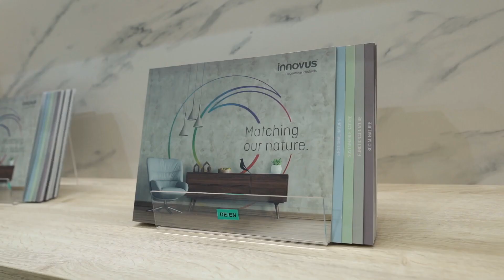Innovus - Matching our nature at interzum '23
The Innovus Collection - Matching our nature was presented for the first time at interzum. Let’s revisit together this fantastic trade show with all the highlights of the new collection.